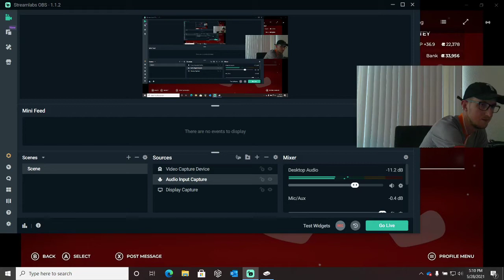GWP 2K21 STREAM - ELECTRIC 1ST ROUND @ TABLE TOURNEY!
Playing the first round of the Table Tourney at The Roulette GC created by GWP.